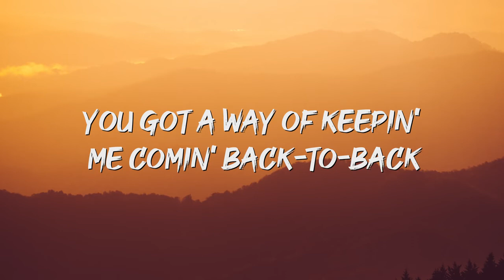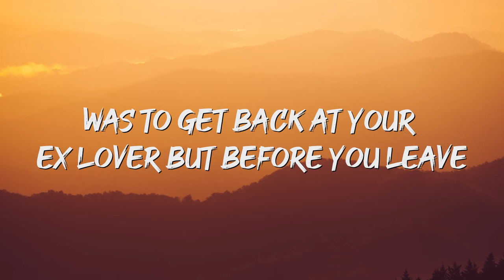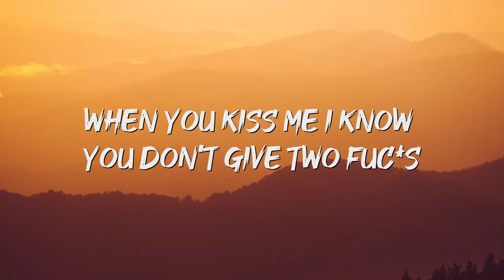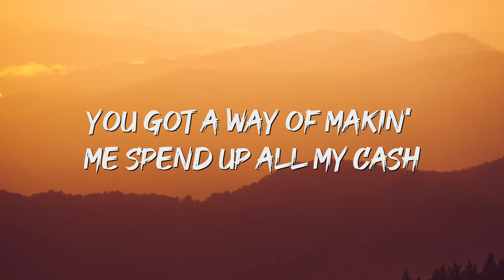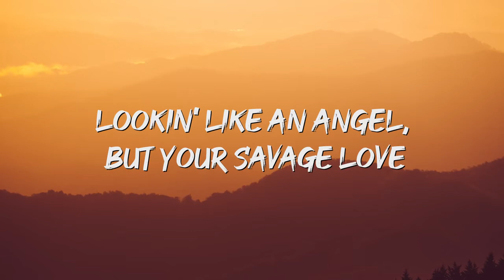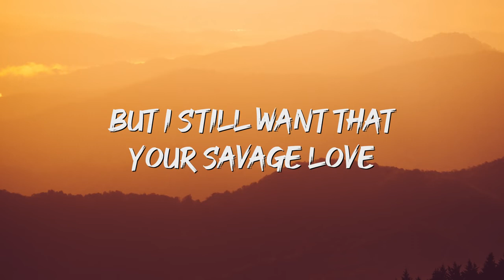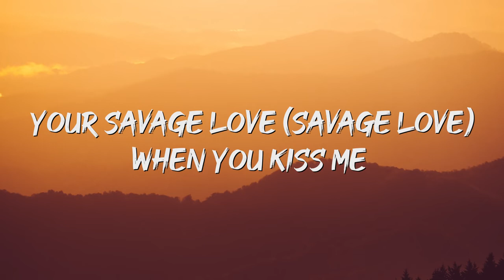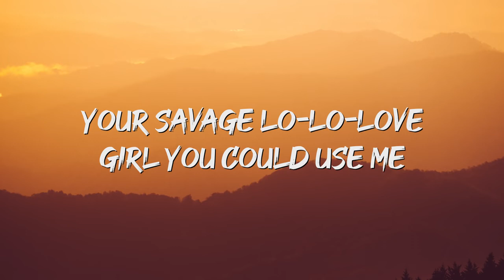Jason Derulo - Savage Love (Lyrics) ft Jawsh 685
Lyrics:
Jason Derulo, oh!
Savage love
Trixy Cloth baby
But your
Savage love